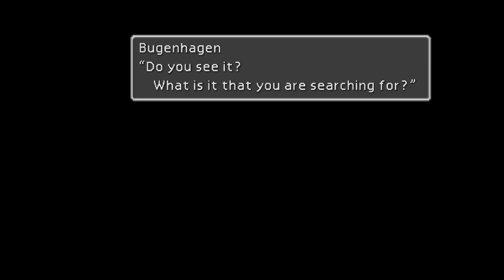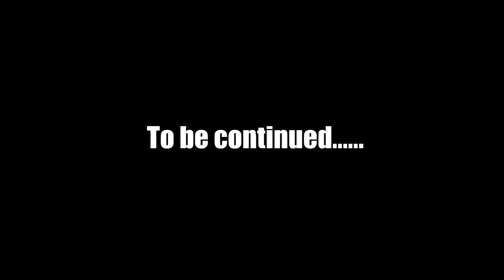Let's Play Final Fantasy 7 Steam Edition - Part 38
Here is part 38 of my Final Fantasy 7 Steam Let's Play!
In this episode. we continue on to go speak with Bugenhagen, where he tells us to look deep inside to find the answers. Only thing is is everything can only think about Aerith. What does this lead to them to think?